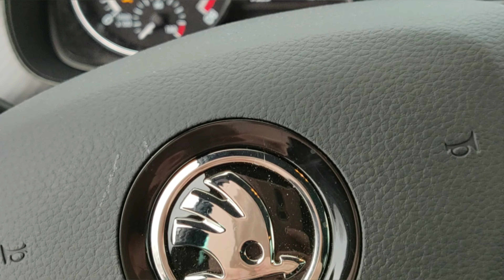SUPERNOPEE GRWM & UUSI LÄVISTYS UG:lla 😍 -goldie bow-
Underground Model haku käynnissä 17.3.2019 saakka! Lisätiedot meidän someista

Joensuun Underground Store Snapchat: ugjoensuu

Lävistäjänä Siru alias @sirumintukka (sc&ig)
Sirun YouTube Villeminttu

Musiikit:
Rockabilly Road Rage - Audiojungle
Silent Partner - Propeller